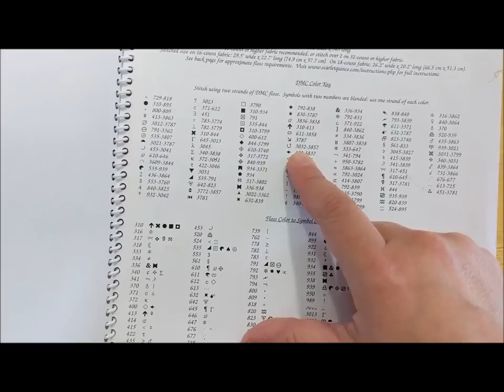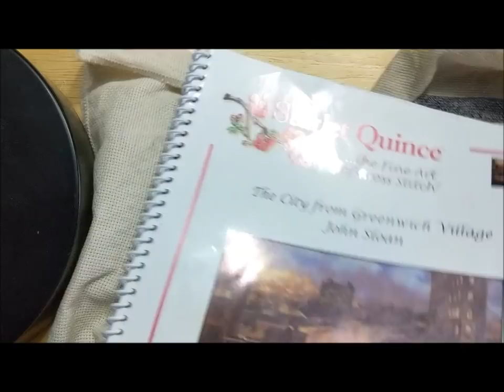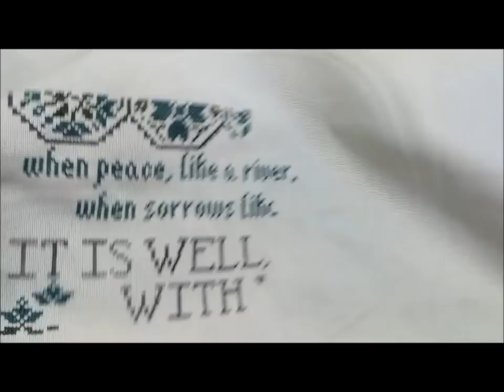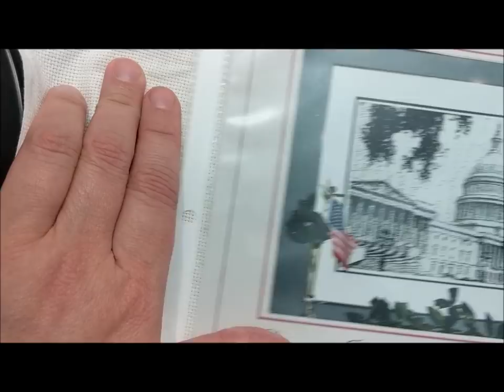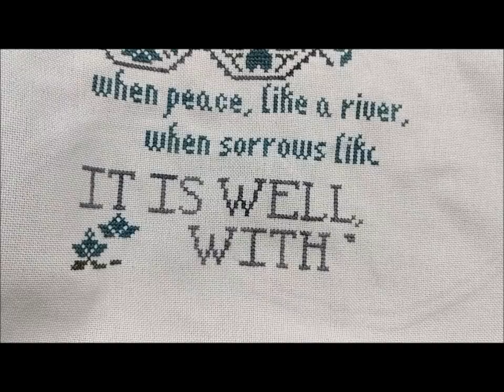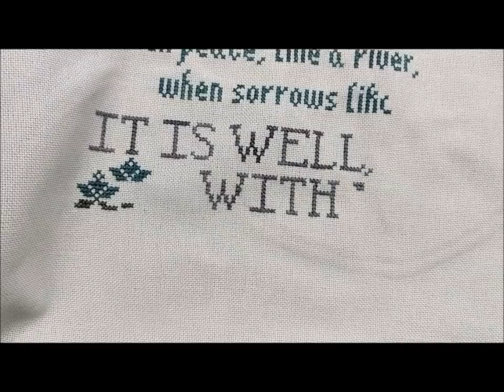Stitch With Me #68: City From Greenwich Village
See Your Stuff Project Bags

Bed Desk/Table Stand

Floor Light

Backrest Reading Pillow

The Hoops I Use

Gridding Pen

Floss Organizer Box